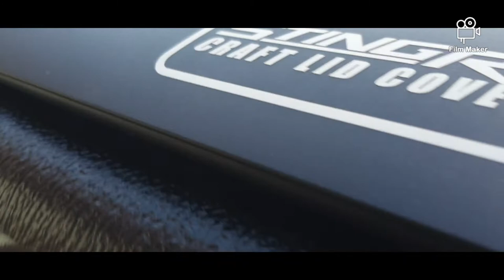Roll Lid for Maxy Strada Gls 4x2 | STINGRAY CRAFT LID COVER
Hey Dreamer!!!

Another dream nanamn nkamit natin !! salamat sa Lord

in this video share namen sainyo saan at mgakano natin nabili yung roller lid ntin para kay Maxy rollerlid stingray # fifthgear